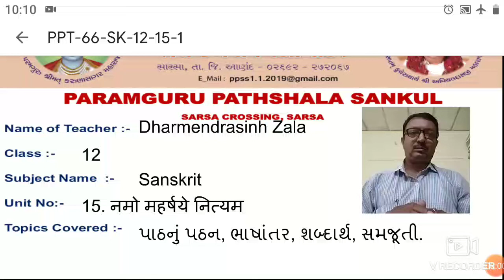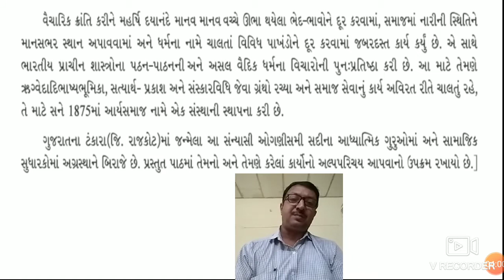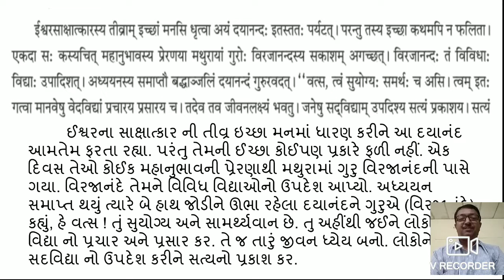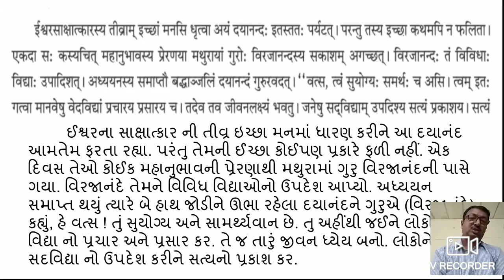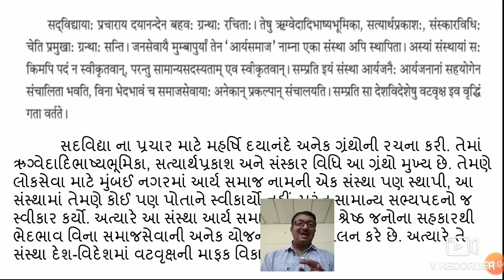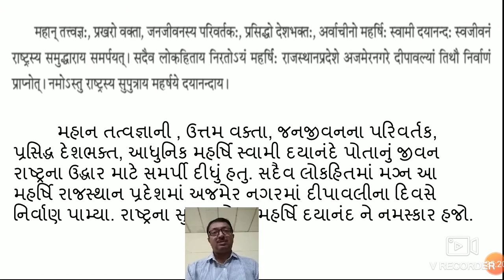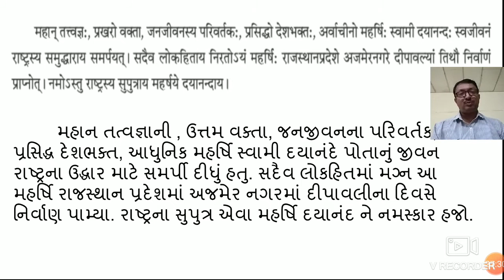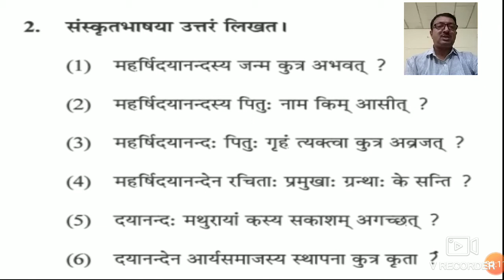STD :12, SUB :Sanskriti, UNIT:15-नमो महर्षये नित्यम(પાકનું પઠન - સમજૂતી - શબ્દાર્થ - ભાષાંતર)